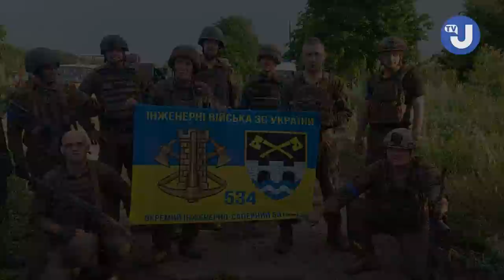Складання іспиту на отримання берету гірського штурмовика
Для того аби носити темно-сірий (ґрунтовий) берет гірського штурмовика недостатньо просто служити в штурмовій бригаді. Треба скласти спеціальний іспит.

Під час проходження спеціальної смуги перешкод військові набувають досвід ведення себе в кризових ситуаціях, які максимально наближені до бойових.

Смуга розроблена разом з бійцями, які мали бойовий досвід.

Автори: журналіт Ольга Звонарьова зйомка, монтаж Роман Храбров.